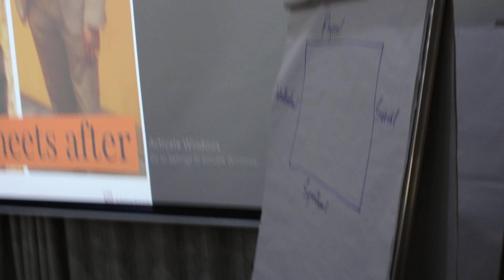I.A.S.C.B.O. was at the Panorama Park Hotel, Naivasha Town, Nakuru County.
I Am Sober C.B.O. was at the Panorama Park Hotel, Naivasha Town, Nakuru County, Kenya, creating awareness and sensitization on substance abuse.